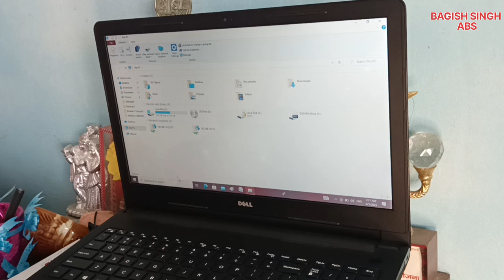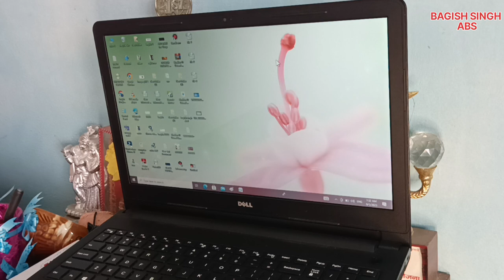hddcase | kharab hard disck ko bhi aap asani se use kare | हार्ड डिस्क को बहुत ही आसानी से प्रयोग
hdd case
external hdd
data extarnal hdd
hard disck ko case me dale

Kurti devi
Ms office
Mr photo
Photo shop

Is video me aap sikhenge computer kaise chalate hai.
basic computer course in hindi ki day 1 class me aap
shuru se windows 10 computer ko chalana sikhenge.

chalate hai is bare me bataya gya hai. iske alava computer
desktop, taskbar, start menu or basic computer parts ki
jankari bhi di gayi hai.

agar aap computer me beginner hai toh hamari is 7 day ki
computer class ko dekhkar aap computer ke expert ban
jayenge. aaj ke is digital yug me basic computer skills ka
aana har kisi ke liye jaruri hai isi baat ko dhyan me rakhte
huye hamne is computer training course ko hindi me
banaya hai.
►• Computer Course i...
Computer Course in Hindi Full Playlist - Learn Computer in One Week
Computer Class Day 1 - कंप्यूटर कैसे चलाते हैं - Basic Computer

more
course,computer fundamentals in hindi,computer
parts,computer course in hindi,what is computer?,basic
computer knowledge,input device,output device,basic
computer kaise sikhe,computer course details in
hindi,basic computer knowledge in hindi for
interview,basic computer knowledge in hindi full,basic
computer course in hindi,basic computer knowledge for
competitive exams,computer hardware components, learn

Basic computer course in Hindi, Doston jo computer ko
bilkul nahi jante paheli bar computer sikh rahe hai unke liye
maine ye computer basic ka pura course yane computer
basic tutorial in hindi, computer ki sari jankari isme maine
diyi hai jo pehli bar computer istemal karte samay aapko
honi chahiye. niche topics diye hai. Computer
Fundamental in Hindi.

Display information
Backgraund kaise lagaye
Leptop ko kaise on kare
Ms officer full information
Ms Word full menu information
File
Edit
View
Ms excel
Ms power point
Note pad
Word pad
Paint
Tally ERP 9
COMOND PROMPT
PAGE MAKER
PHOTO SHOP

Computer Definition
Devices of Computer
Input Devices
How to attach and detach devices with CPU Panel
Mic and Web camera
Printer in Computer
Scanner in Computer

My channel :- bagish singh Abs
🙏🙏🙏🙏🙏🙏🙏धन्यवाद🙏🙏🙏🙏🙏🙏